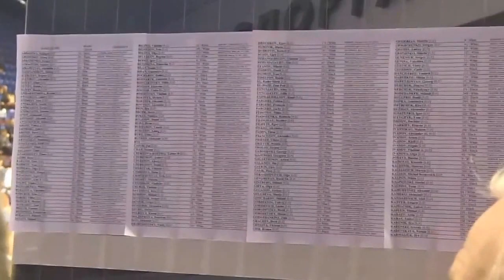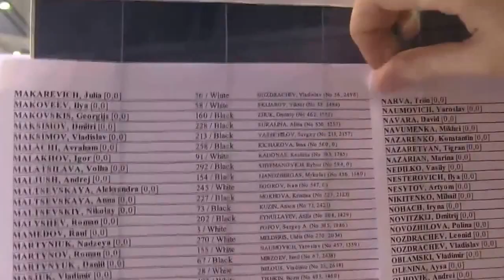EP u rapidu i blicu Minsk 2015 - pred početak 1. kola